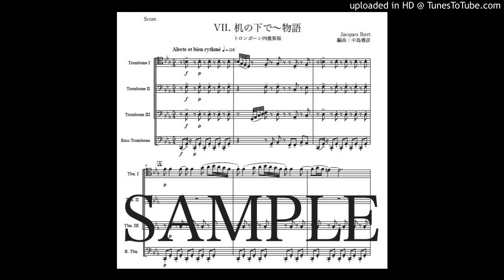イベール「7.机の下で〜物語」トロンボーン四重奏版（編曲：中島雅彦）